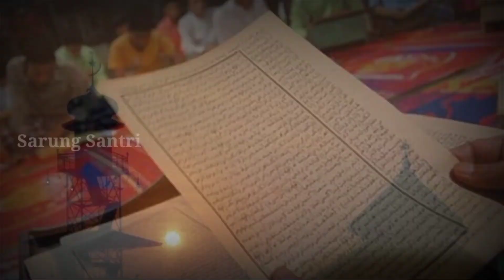Kiai Ali Manshur Banyuwangi || Pencipta Syair Shalawat Badar dan Pengalaman Mistiknya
Narasi bersumber dari buku "Karomah Para Kiai" karya Samsul Munir Amin halaman 335-339, terbitan Pustaka Pesantren, Yogyakarta.

CHANNEL INI BERISI KISAH NABI, SAHABAT, ULAMA SERTA KAJIAN ISLAMI.